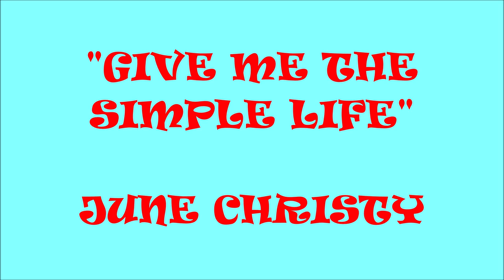"GIVE ME THE SIMPLE LIFE" JUNE CHRISTY (BEST HD QUALITY)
“Give Me the Simple Life” was written by Rube Bloom and Harry Ruby for the 1946 film ”Wake Up And Dream”. In the film it is sung by John Payne and June Haver. June Christy included it on her 1957 studio album “Gone For The Day”.
June Christy was known for her even vibrato, smooth vocals and her work in the lighter cool jazz genre. Her voice reminds me of Anita O’Day’s, but Christie tends to sing out more and not improvise with scat. Her most successful recording was her 1954 rendition of Billy Barnes “Something Cool”.  Christy suffered from alcoholism and had to semi retire from her career in 1969. Many believe that she was a great singer who was overlooked and underrated during her time. Enjoy! Thanks For Your Comments.